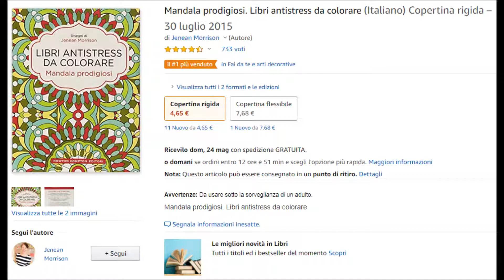I 5 Migliori Libri Antistress da Colorare su Amazon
1) Mandala prodigiosi
2) Porca puttana
3) Fiori meravigliosi
4) Mandalas Notte Magica
5) Mandala Complessi

Diversi studi recenti riconoscono i Mandala come il metodo antistress migliore fra tanti! Provare per credere!

Abbonamenti ai servizi Amazon GRATUITI e cancellabili quando volete senza costi!!

Prime Student - 90 giorni di abbonamento gratuito a tutti gli studenti, per poter godere dei tantissimi vantaggi offerti da Amazon Prime!

Music Unlimited - 3 mesi gratis per ascoltare tutti i brani che vuoi, dove vuoi e quando vuoi e con gli amici!

Prime Video - 30 giorni di abbonamento gratis dove guardare film, serie TV, documentari e tutto quello che vuoi!

Kindle Unlimited - 2 mesi gratis da sfruttare nel tuo smartphone, tablet o PC, con migliaia di contenuti ed ebook completamente liberi!

Prime - 30 giorni di abbonamento gratuiti per poter usufruire di spedizioni veloci e tantissimi vantaggi esclusivi!

Business - Lancia la tua attività, acquisisci visibilità ed ottieni la miglior assistenza in modo totalmente gratuito!

Lista di Nozze - Crea la tua lista dei pensieri in modo rapido e veloce, chiedendo ciò che vuoi, in totale relax! Buon matrimonio!

Bonus di benvenuto nelle seguenti piattaforme!!

Invita nuovi amici ed ottieni fantastici premi in denaro!!